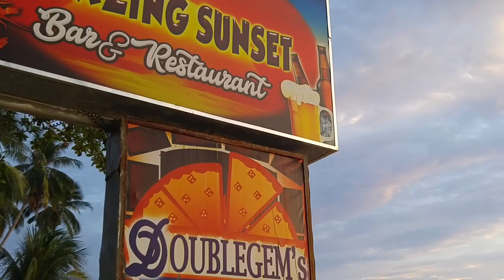El Nido Sunset 2 (Philippines)